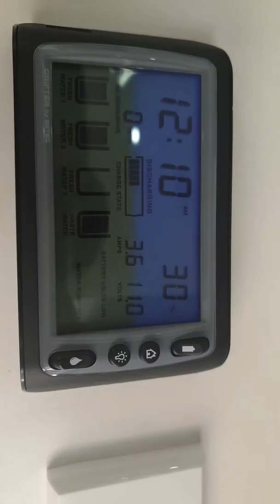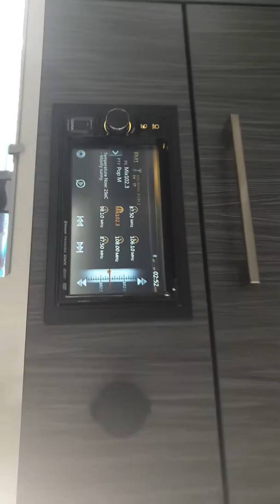20 March 2019